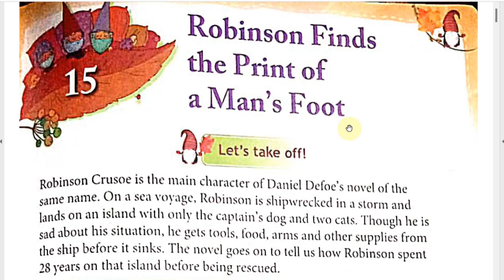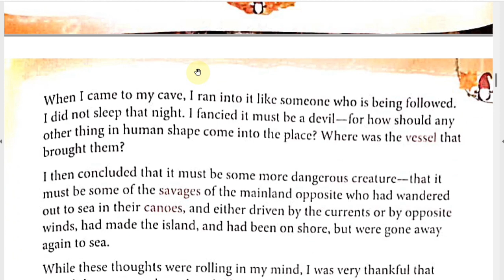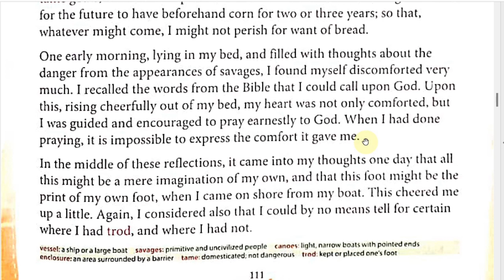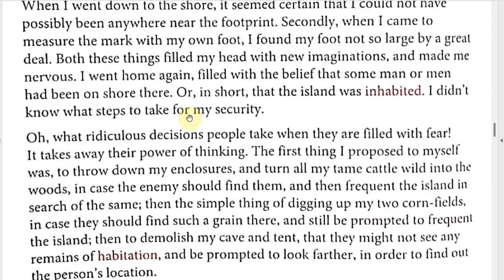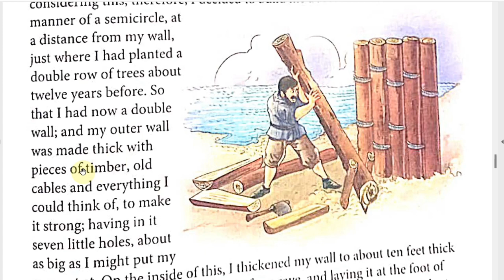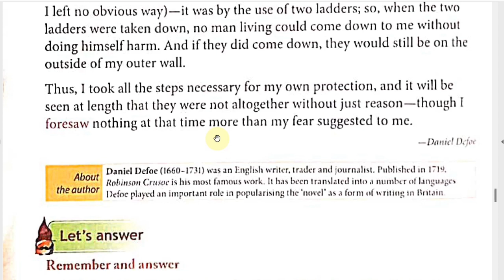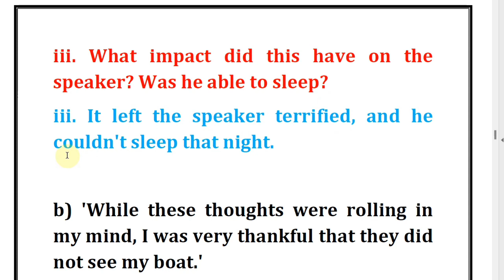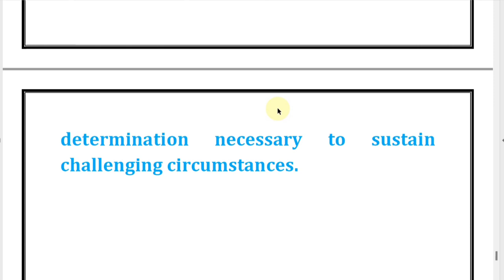Robinson Finds the Print of A Man's Foot- Chapter 15, Class 4, Hindi Explanation+ Question Answers